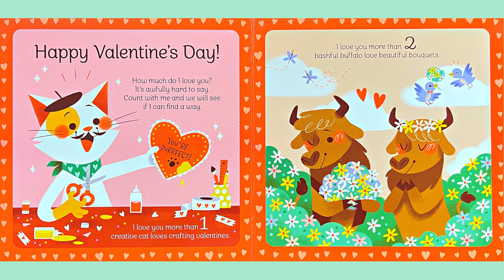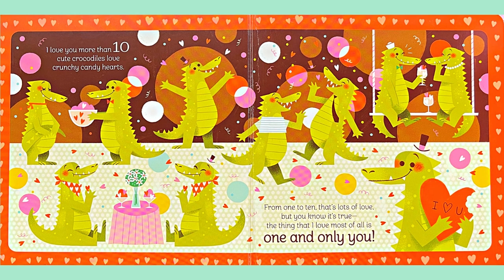Kids Book Read Aloud: 1, 2, 3 How Many Do I Love You? A Valentine Counting Book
In this Kids Book Read Aloud: 1, 2, 3 How Many Do I Love You? A Valentine Counting Book, we'll be reading the story together and engaging in some fun Valentine themed activities along the way!

This is a great way to get your kids excited for Valentine's Day, and it will also help them learn how to count. Along the way, we'll be counting down from 10, and interacting with the story to make it even more interactive and fun! This is a book that is sure to get your little ones excited for the big day!

1, 2, 3 How Many Do I Love You?
Author: Cheri Love-Byrd
Illustrated: Mei Stoyva
Publisher: Cottage Door Press
All credit and